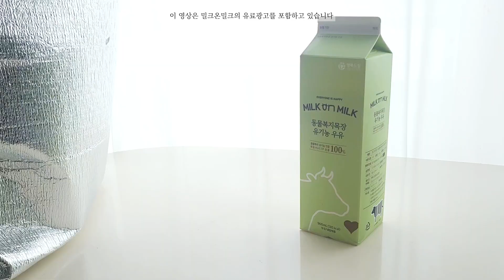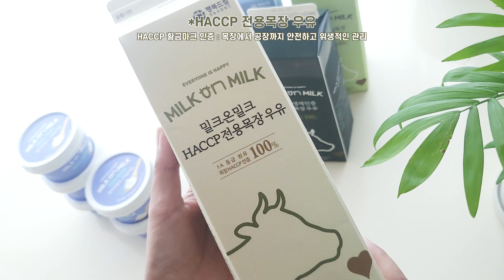건강한 아침 vlog. 아침 공복에 건강한 식단, 우유오는 날, “밀크온밀크” , 그릭요거트 추천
※콘텐츠 내용, 진행 순서, 스크립트 내용, 썸네일 유사 복제 금지
(YOU! 표절 신고 후 삭제 조치합니다.)

filmed & edited by Mina Hong (mina.ina.h)
영상 2차 편집이 불가. 유튜브 링크를 사용해 공유해주세요.
(브랜디드 영상의 경우 제작영상 제공 및 광고 등에 대해
명확한 협의 후 활용할 수 있습니다.)

Camera - Galaxy Z Flip3 / Leica C-lux / Canon 6D